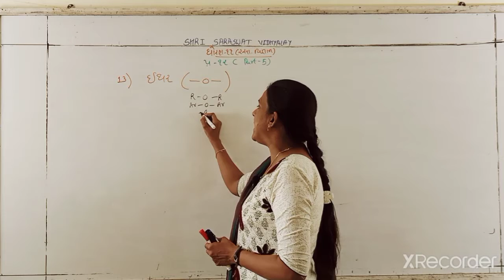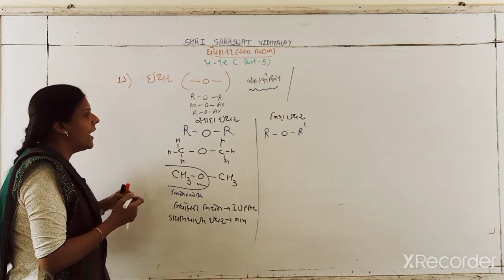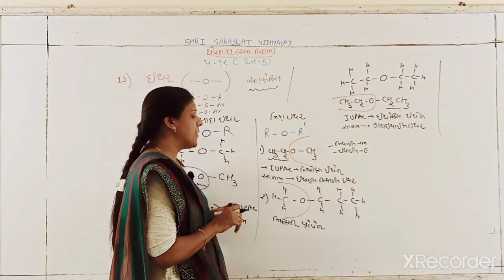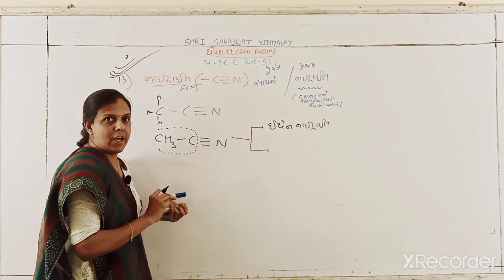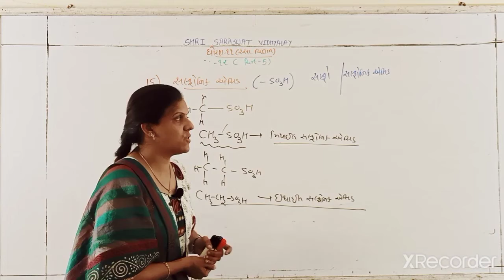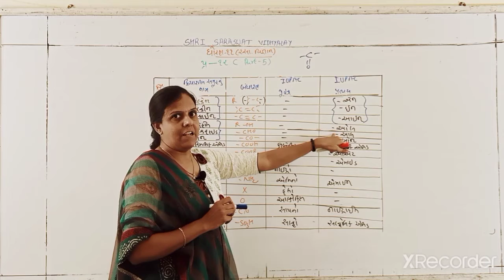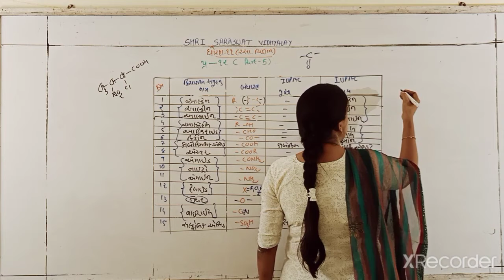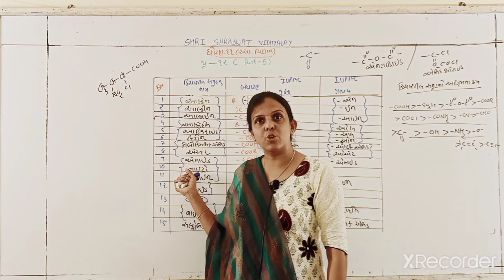GM 11 CHEMISTRY CHAPTER 12 PART 5